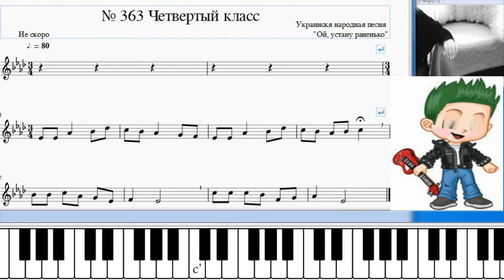Сольфеджио Б Калмыков, Г Фридкин 4 класс № 363